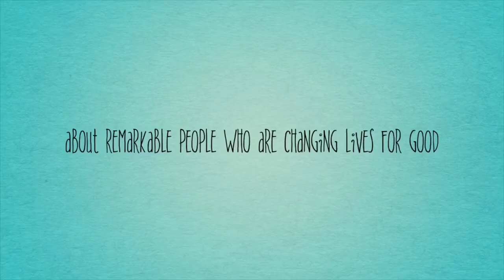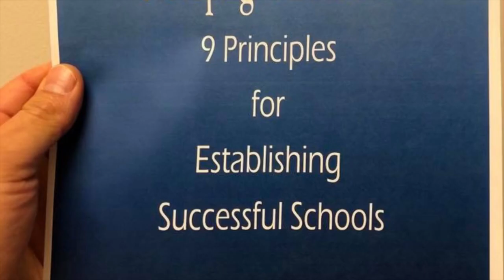Let’s Talk About Education with Antonio Corrales-Ciro Reyes-Director Upward Bound and TRIO programs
These are weekly conversations with successful educators around the world about highly interesting topics for parents, students, and educators in general. This week with Ciro Reyes, a seasoned educator, community college administrator, first generation college graduate, and current director of Upward Bound and TRIO programs. We talked about what these types of initiatives mean for economically disadvantaged students.
Please like my page (Sterling Evaluation & Assessment), enjoy this and many other videos and podcasts, and share: